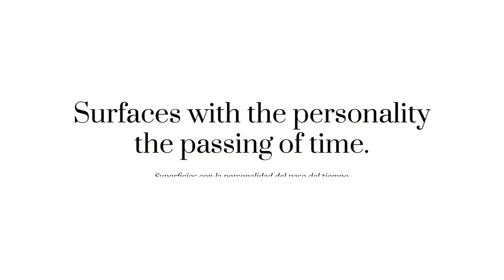ATLANTIC TILES коллекция MEDINA